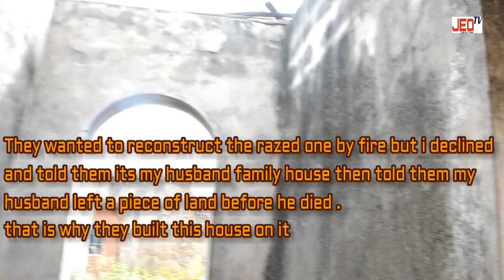Sen Lola Ashiru rebirth me - Childless aged woman in offa